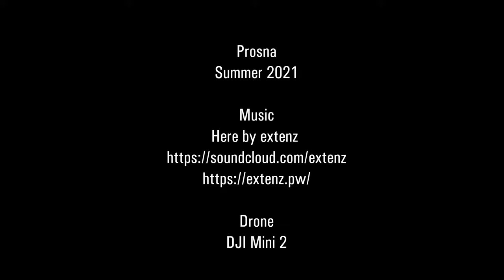Polen - Prosna - DJI Drone flight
The "Prosna" is a river in Western Poland and a left tributary of the Warta. It originates in the Opole Woiwodschaft . The video was filmed in Prosna, which is about 15 km from the source area.

Until 1918, the Prosna was a border river between the German and Russian empires for almost its entire length. Between 1918 and 1939, its southern course formed the border between the German Empire and the Republic of Poland.